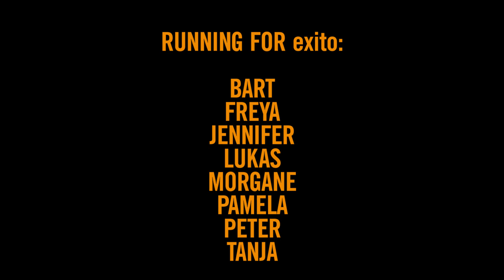exito beim B2RUN 2014 Firmenlauf in Nürnberg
Klappe auf! Acht exito Team-Mitglieder sind am 22. Juli 2014 beim B2RUN Firmenlauf in Nürnberg an den Start gegangen. Unser drittes exito Team-Video zeigt Impressionen vom Massenstart, von der Strecke via Actioncam sowie vom umjubelten Zieleinlauf. Sehr coole Leistung unserer Läufer! Nächstes Jahr sind wir wieder am Start ;-)